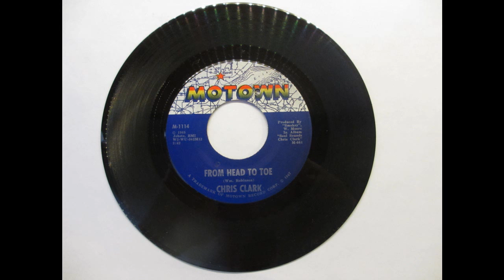CHRIS CLARK - FROM HEAD TO TOE - ON EBAY NOW - 45 RPM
CHRIS CLARK - FROM HEAD TO TOE